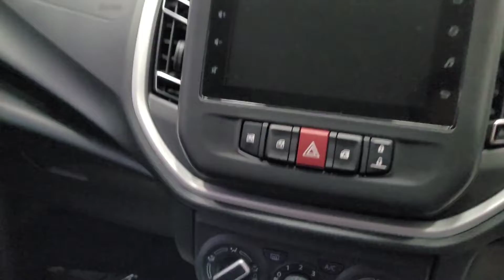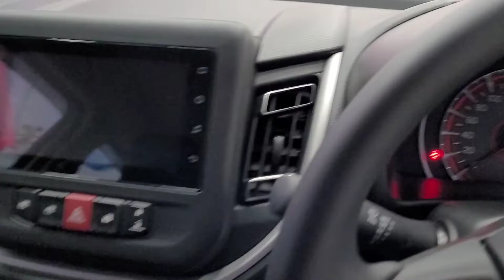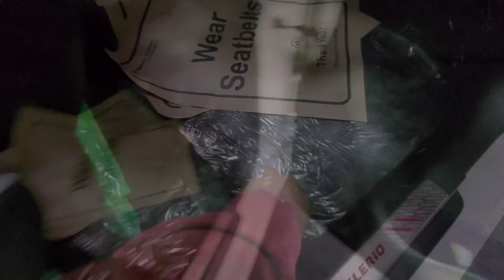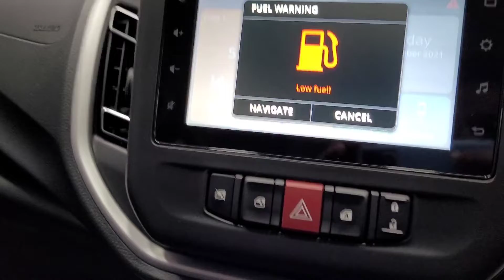Features Difference🤔b/w Celerio 2021 Zxi+ & other variants|@nkit Car Vlogs🤗